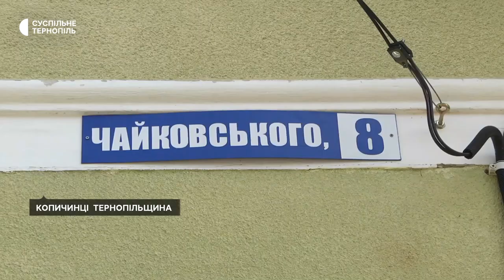У громаді на Тернопільщині перейменовують вулиці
У Копичинецькій громаді вирішили перейменувати вулиці, назви яких мають радянське походження. Про це розповів інспектор відділу освіти міської ради Віктор Урбанський.